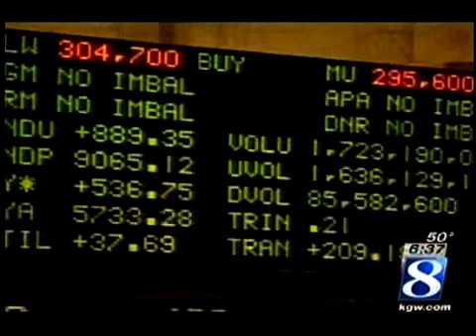George Hosfield on the election's impact on the stock market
George Hosfield, CFA, Principal at Ferguson Wellman Capital Management in Portland, Oregon discusses the impact of the US Presidential Election on the stock market.